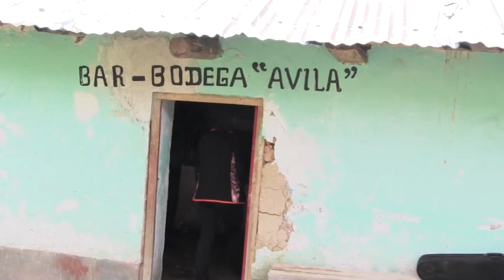CHIMAYCHE PISCOBAMBINO LA PROMESA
MUSICA Y LETRA DE JUSTO PONTE CRUZ , CANTA KEYLA AVILA LA REVELACION DEL FOLCLORE ANCASHINO